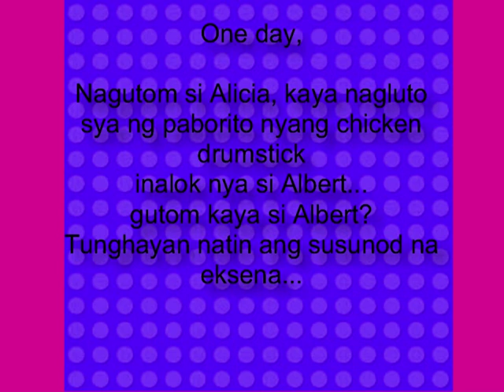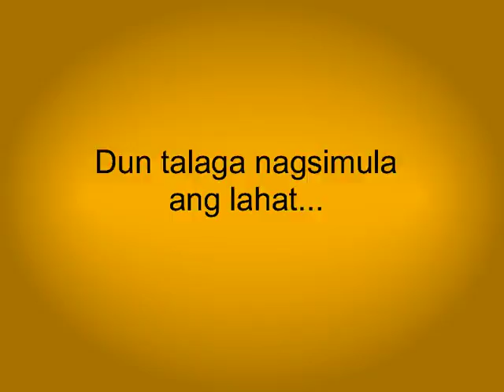THE CHICKEN DRUMSTICK LOVE STORY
created using Frames 5 and Lego Stop Animation.
This is for Valentines Day! Enjoy!